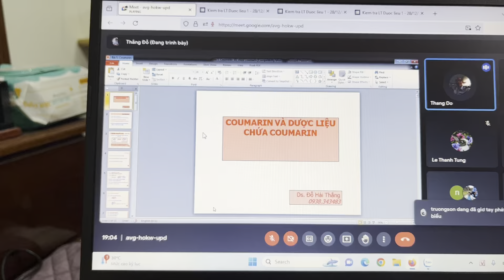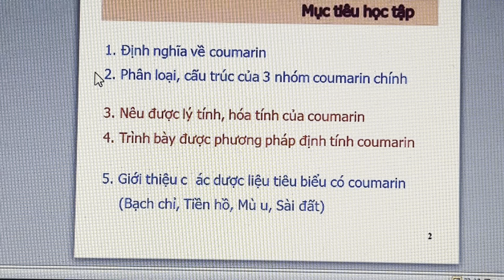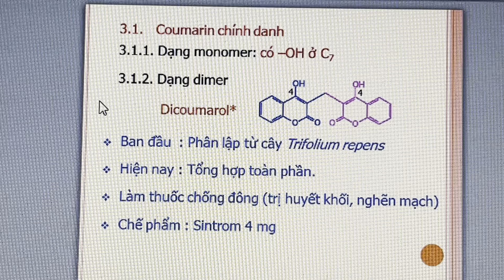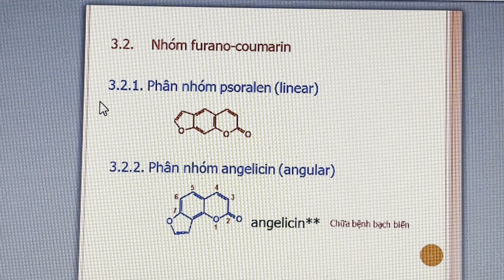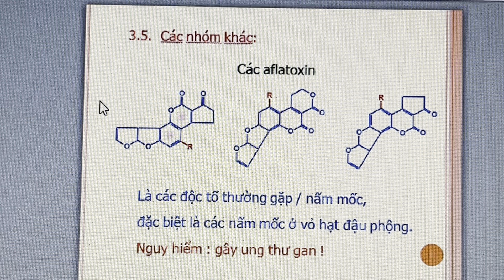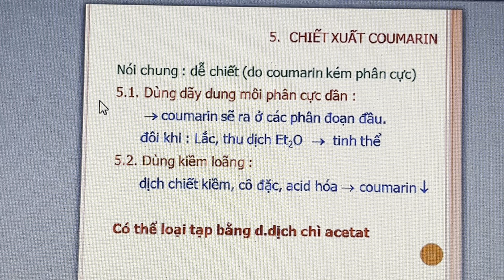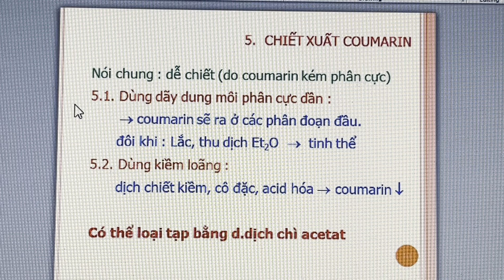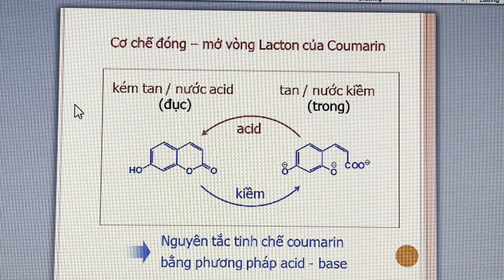Dược liệu 1 - Coumarin - p.1